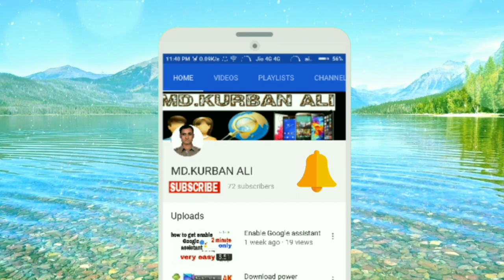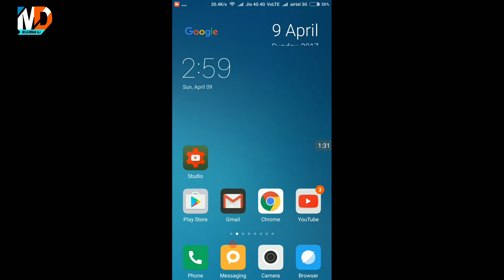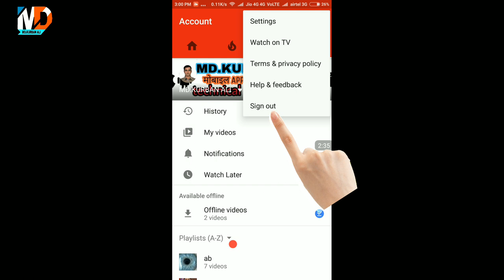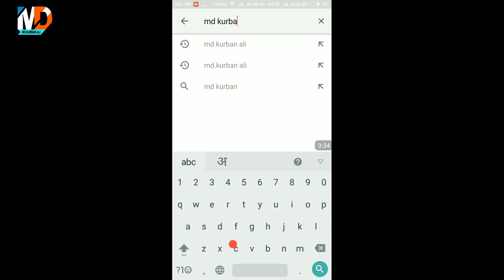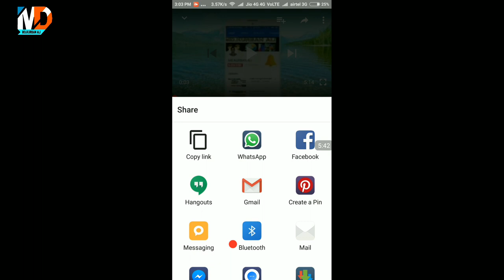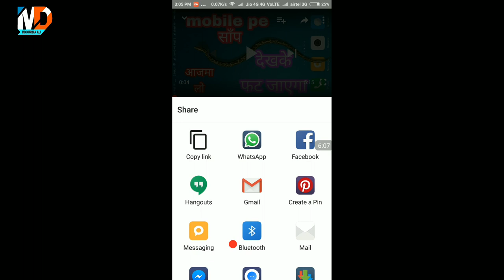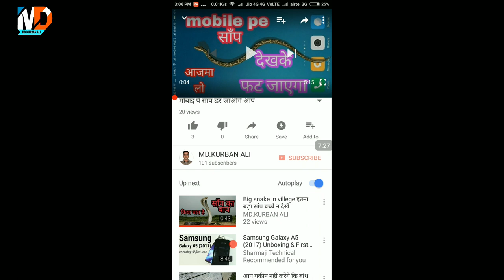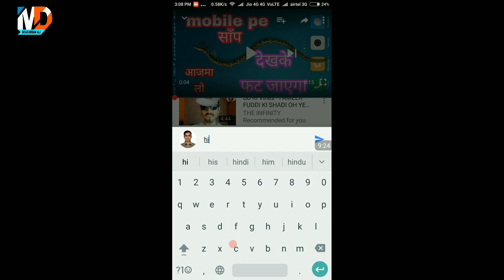99% knowledge on YouTube app ?सिखने का आसान तरीका 99% सिख जाओगे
Doston maine is video me bataya hai
Ki YouTube ko kaie samja jaye ekdam
Easy aur ekdam aasan aap ye video pura
Dekhiye mujhe yakin hai ki aap ek achha
Jankari payenge

Keep support

Koi paisa nahi lagega ok